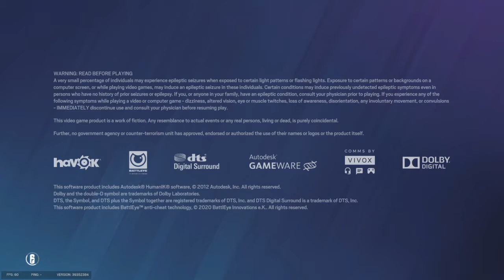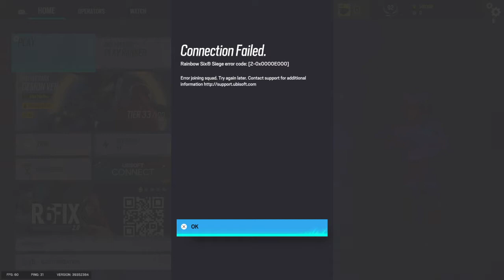Tom Clancy's Rainbow Six® Siege_20220418151511